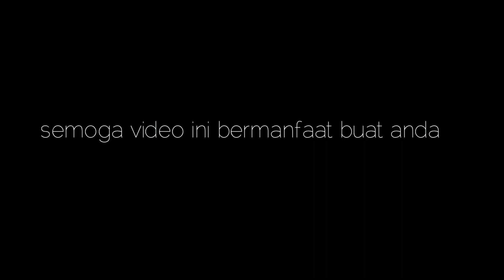ini dia ciri2 pacar kita itu tidak serius sama kita sendiri🙄